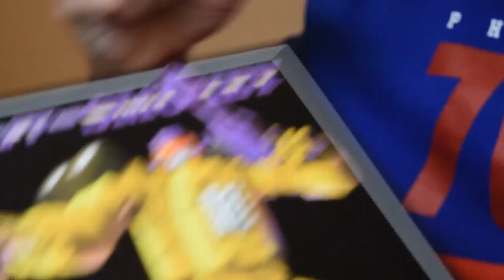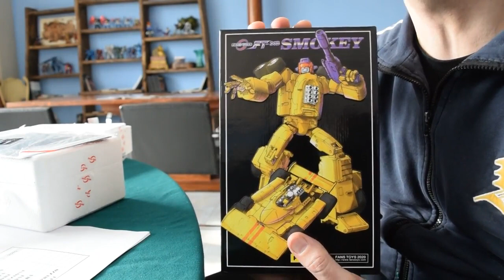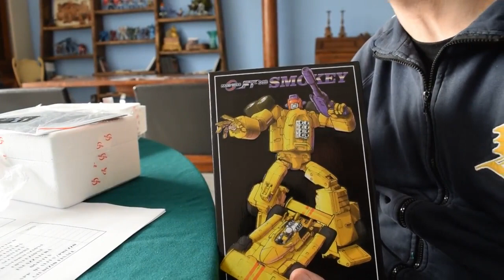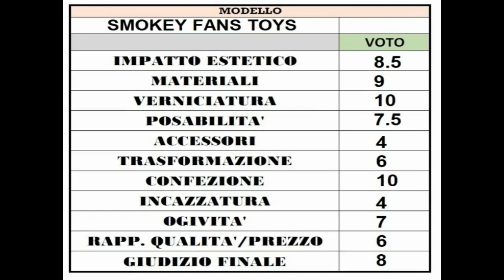recensione Smokey (Drugstrip) Fans Toys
Per comperare in tutta sicurezza il suddetto oggetto ecco qua i link!